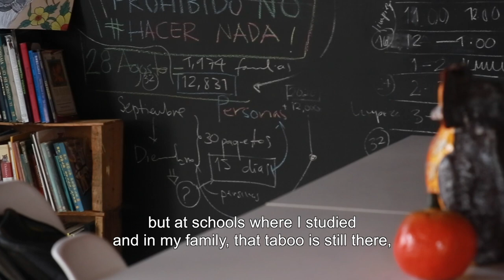Kik´ Voces Menstruantes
Kik´ Voces Menstruantes is a compilation of menstrual stories of women from different territories in Guatemala.

The main objective of this educational audiovisual material is to break the myths and taboos about menstruation in Guatemala and Latin America. For Days for Girls Guatemala it is of vital importance to put menstruation in Latin America in the public debate so that girls and women do not feel ashamed when talking about their menstrual process.

The material was produced by Eduardo Omar Cobox Flores, edited for Virtual Guatemala, with the support of Nilvia González and Laura Archila.

Funded by Days for Girls International and Days for Girls Guatemala.
We thank all the organizations and individuals who participated in the documentary.

Follow Days for Girls Guatemala on Instagram: @daysforgirlsguate